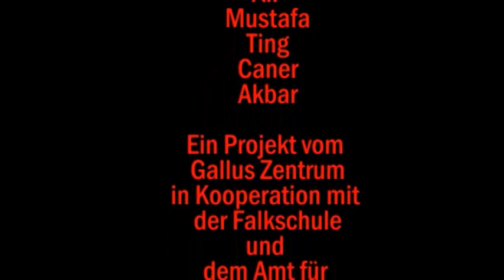Arbeiten Tag bis Nacht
Vorurteile über Ausländer mal anders ...